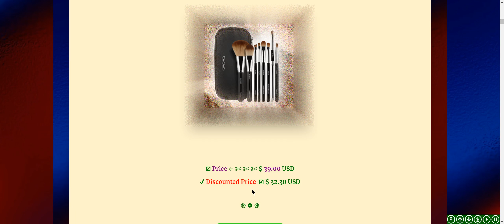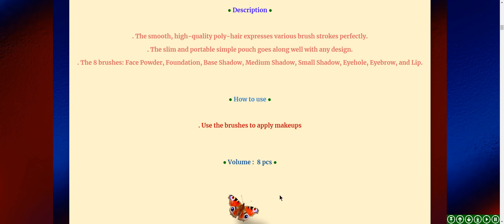♕ Simple Classic Brush 8P Set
❦ Good luck & happy shopping ❧